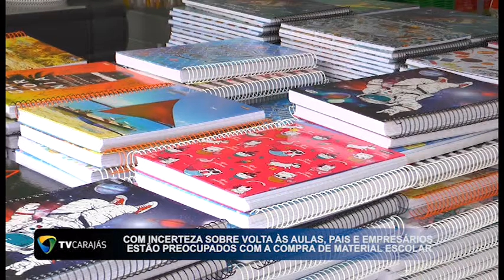Com incerteza sobre às aulas, pais e empresários estão preocupados com a compra de material escolar